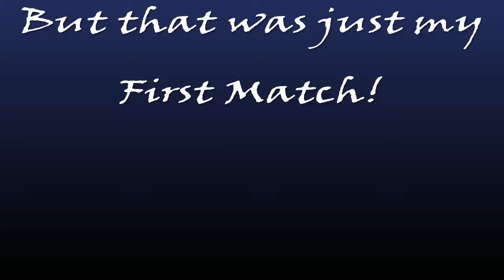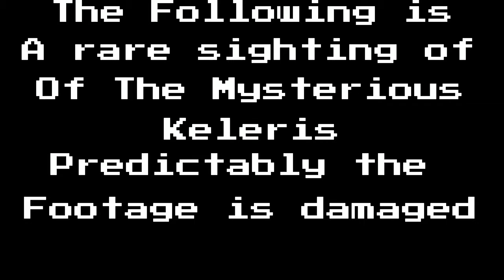Sniping with friends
I try out sniper elite 4 with my friends. Sometimes I even get a shot off.